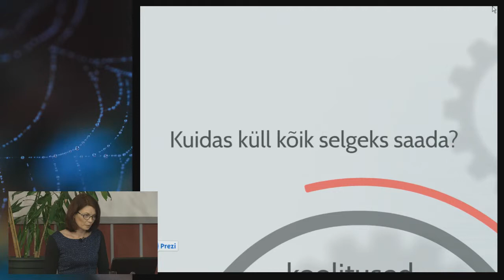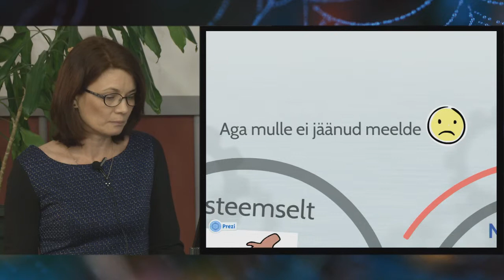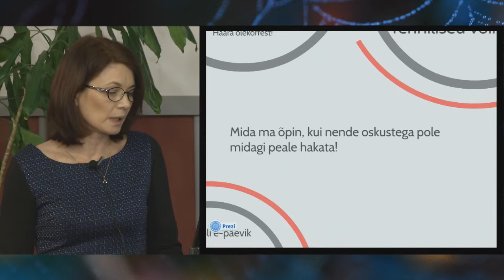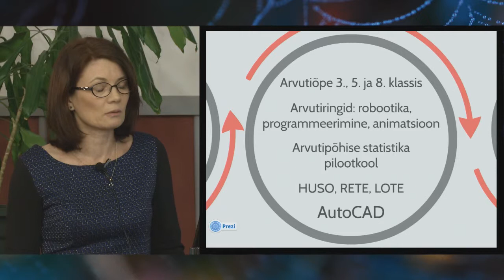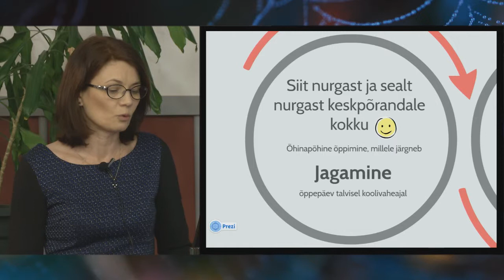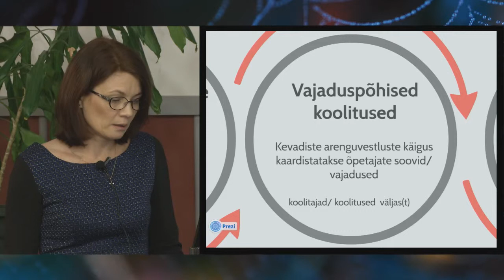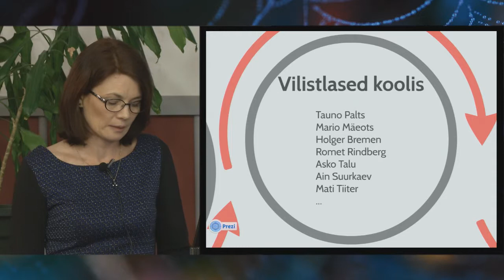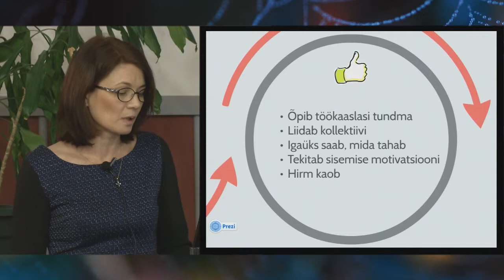Õppiv kool | Piret Rusalepp | Võrgustik võrgutab